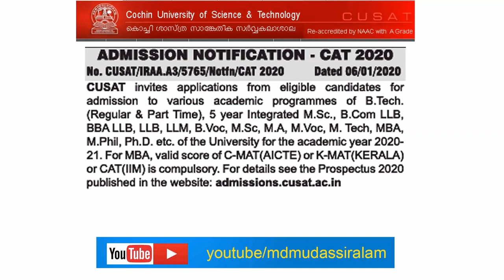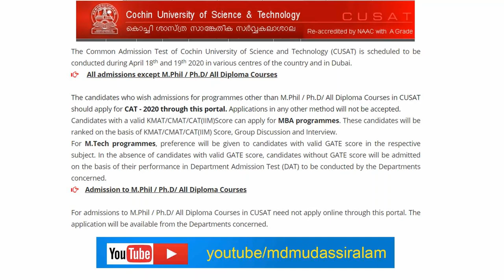Admission Notification CUSAT | Cochin University of Science and Technology | Audio in Hindi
COMMON ADMISSION TEST 2020 (CAT 2020) - The Common Admission Test of Cochin University of Science and Technology (CUSAT) is scheduled to be conducted during April 18th and 19th 2020 in various centres of the country and in Dubai.

     All admissions except M.Phil / Ph.D/ All Diploma Courses

The candidates who wish admissions for programmes other than M.Phil / Ph.D/ All Diploma Courses in CUSAT should apply for CAT - 2020 through this portal. Applications in any other method will not be accepted.

Candidates with a valid KMAT/CMAT/CAT(IIM)Score can apply for MBA programmes. These candidates will be ranked on the basis of KMAT/CMAT/CAT(IIM) Score, Group Discussion and Interview.

For M.Tech programmes, preference will be given to candidates with valid GATE score in the respective subject. In the absence of candidates with valid GATE score, candidates without GATE score will be admitted on the basis of their performance in Department Admission Test (DAT) to be conducted by the Departments concerned.

    Admission to M.Phil / Ph.D/ All Diploma Courses

For admissions to M.Phil / Ph.D/ All Diploma Courses in CUSAT need not apply online through this portal. The application will be available from the Departments concerned.